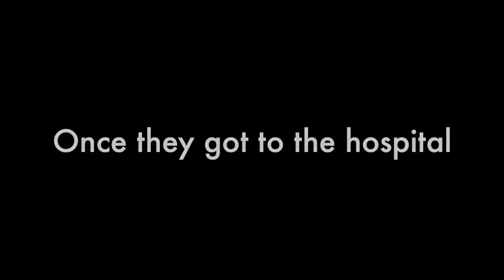Khulja Sim Sim Episode 03 Part 2